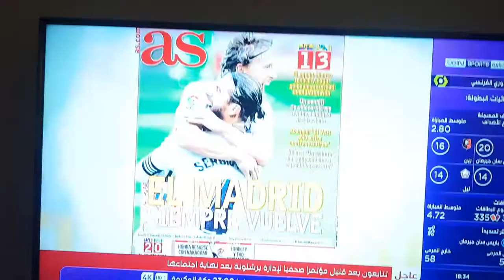Hicham jadrane doha qatar 26/10/2020 Can barsa casa de lios